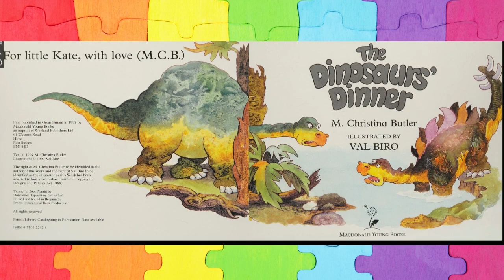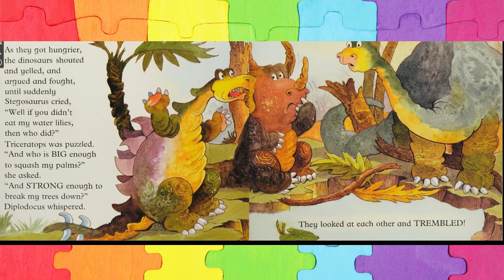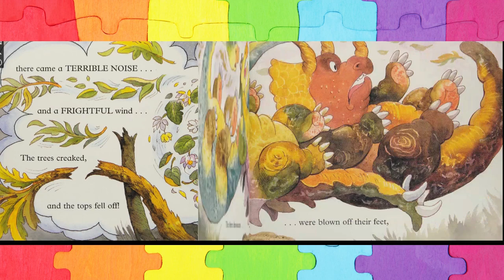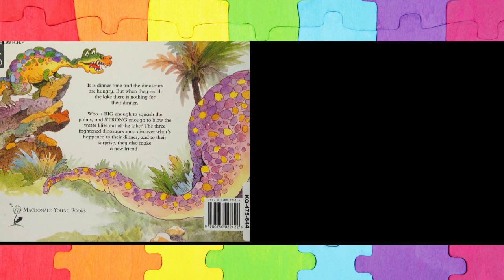🍟🦖THE DINOSAUR'S DINNER!💛 KIDS READ ALOUD BOOKS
It's Dinner time and the dinosaurs are hungry but when they reach their lake there is nothing for dinner!!
by M Christina Butler (Author)
Publisher Hove : Macdonald Young